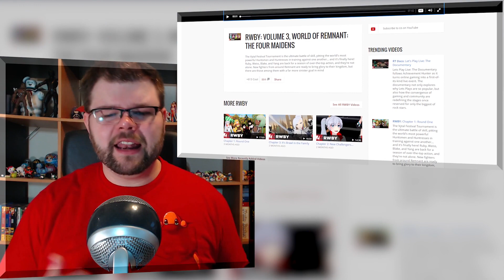RWBY Volume 3 World of Remnant 4 - Rambling Reaction Review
The Four Maidens & The Wizard of Oz
Rambling Reaction Review RWBY Volume 3 World of Remnant 4 The Four Maidens. A retellig of the same fairy tale told by Pyrrha but with a bit of a twist. Also my theories on the Wizard!

Please be careful of spoilers in the comments only info up to this episode.  Or try to alert people you are posting spoilers by putting it in the first line then writing several lines down so it appears under the read more line Thanks :)
RWBY and it's characters & music are all owned by Rooster Teeth please support the original release.